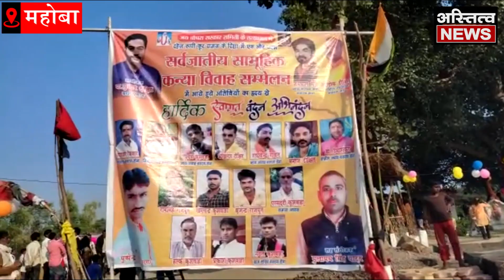ग्राम प्रधान ने संपन्न कराया सर्वजातीय सामूहिक कन्या विवाह //Samuhik Kanya Vivah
महोबा जिले के ग्राम भगारी स्थित चोपरा सरकार मंदिर पर सर्वजातीय कन्या विवाह सम्मेलन आयोजित किया गया. जिसमें हजारों की संख्या में मौजूद लोग 11 जोड़ों के दाम्पत्य जीवन के शुरुआत के साक्षी बने. सभी ने नवविवाहित जोड़ों को सुखमय जीवन का आशीर्वाद दिया. आयोजन ग्राम प्रधान सुभाष दीक्षित ने आयोजित कराया. कार्यक्रम में पूरे वैदिक मन्त्रोच्चार के बीच द्वारचार, टीका की रस्में हुईं. इसके बाद वरमाला का कार्यक्रम हुआ. इस शुभ मौके पर ग्राम प्रधान सुभाष दीक्षित ने कहा कि हर साल की तरह इस साल भी 11 जोड़ों के विवाह सम्पन्न कराने का लक्ष्य रखा गया था. सभी जोड़ों को उपहार में मोटरसाइकिल, सोफा, पलंग, अलमारी, बक्सा, प्रेस, कूकर, पंखा, 11 बर्तन, मंगलसूत्र, पायल, घड़ी जैसे उपहार देकर विधि-विधान से विदा किया गया